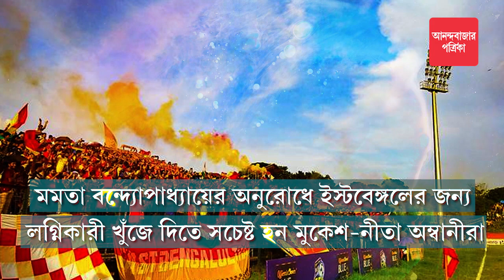East Bengal to join Indian Soccer League (ISL) this season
প্রতীক্ষার শেষ, আইএসএলে ইস্টবেঙ্গল, ঘোষণা নীতা অম্বানীর